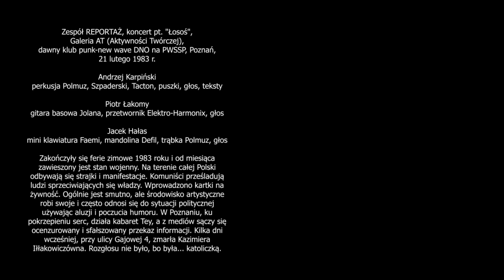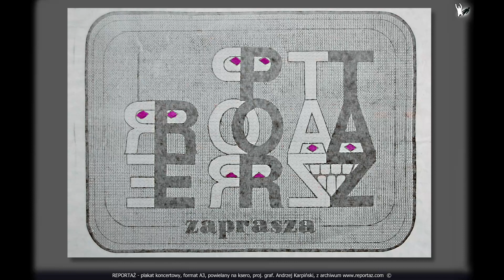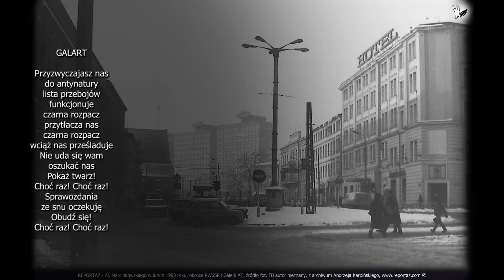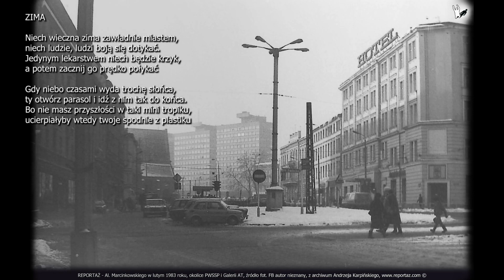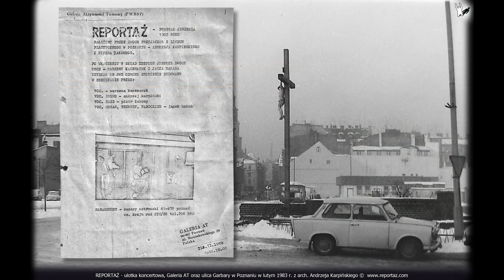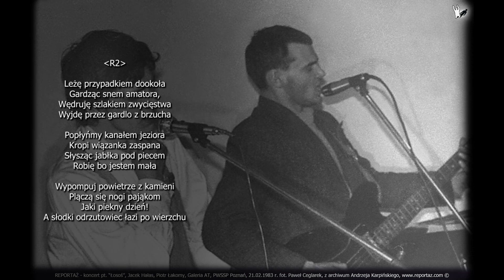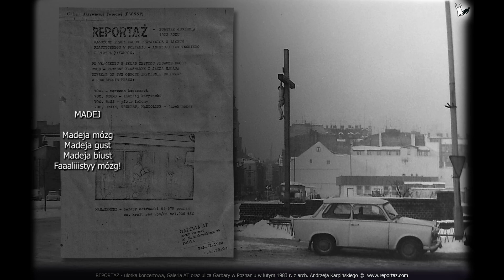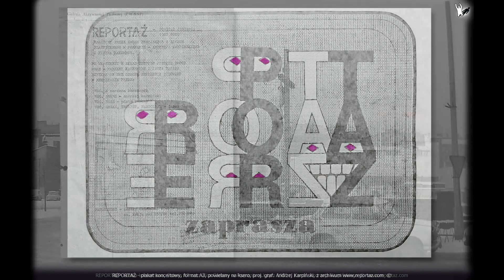zespół REPORTAŻ 1983.02.21 koncert "Łosoś" Galeria AT, dawny klub punk-new wave DNO na PWSSP Poznań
Andrzej Karpiński - perkusja Polmuz, Szpaderski, Tacton, puszki, głos, teksty

Piotr Łakomy - gitara basowa Jolana, przetwornik Elektro-Harmonix, głos

Jacek Hałas - mini klawiatura Faemi, mandolina Defil, trąbka Polmuz, głos

fragmenty utworów:

00:00 Melodia-taniec niedźwiadków
01:35 01. Tymczasowy raj
02:52 02. Galart
05:58 03. Ciemny pokój
07:11 04. Zima
10:12 05. R2
12:37 06. Obrzęd
14:24 07. Madej
15:33 08. Elektryczne miasto
18:05 09. Piedestał
19:22 10. muzyka improwizowana
23:00 11. Łosoś

Zakończyły się ferie zimowe 1983 roku i od miesiąca zawieszony jest stan wojenny. Na terenie całej Polski odbywają się strajki i manifestacje. Komuniści prześladują ludzi sprzeciwiających się władzy. Wprowadzono kartki na żywność. Ogólnie jest smutno, ale środowisko artystyczne robi swoje i często odnosi się do sytuacji politycznej używając aluzji i poczucia humoru. W Poznaniu, ku pokrzepieniu serc, działa kabaret Tey, a z mediów sączy się ocenzurowany i sfałszowany przekaz informacji. Kilka dni wcześniej, przy ulicy Gajowej 4, zmarła Kazimiera Iłłakowiczówna. Rozgłosu nie było, bo była... katoliczką.

Tydzień po nagraniach w Radiu Winogrady, zaproponował nam koncert absolwent poznańskiej PWSSP Tomasz Wilmański w założonej trzy miesiące wcześniej Galerii AT. Galeria mieściła się w piwnicach uczelni, na miejscu zamkniętego w dniu wprowadzenia stanu wojennego klubu punk-new wave DNO. Galeria działa do dzisiaj, a na jej stronie internetowej czytamy: "Galeria wystawia prace artystów, którzy w istotny sposób wyznaczają horyzonty myślenia warunkujące współczesną sztukę tj. rysunek, instalację, obiekty, wideo art, performance, poezja wizualna, książka art. etc."

Nasz koncert był siódmą w kolejności prezentacją galerii Tomasza Wilmańskiego. Koncert zespołu Reportaż współorganizowali o rok starsi od nas studenci pierwszego roku PWSSP: kolega z zespołów Sten i SOC Leszek Knaflewski oraz rozpoczynający edukację artystyczną Cezary Ostrowski, który nagrał koncert. Zależało nam na tym występie, gdyż wkrótce mieliśmy także rozpocząć tam studia.

Niestety na kilka dni przed koncertem Marzena zrezygnowała z dalszej współpracy z zespołem. Poświęciła się przygotowaniu do matury i wykonaniu pracy dyplomowej. Na koncert zaprojektowałem plakat formatu A3 wykonany techniką tuszu i letrasetu, który był powielony kilkadziesiąt razy na ksero. Jako trio, wykonaliśmy repertuar z ostatnich nagrań studyjnych, eliminując jednak trzy, najbardziej komercyjne utwory: Skafander przyjaźni, Zawiedziony punk i Bezportaż, a dodaliśmy nowy utwór pt. Obrzęd z polityczną aluzją w tekście. Spróbowaliśmy pierwszy raz improwizować pomiędzy utworami, aby je połączyć i aby koncert miał całościową formę.

Galeria AT wypożyczyła na koncert m. in. z klubu Nurt wzmacniacze Regent 600H i combo 150K firmy Vermona, combo Peavey Bandit wraz z mikrofonami Unisound MD 12D oraz Shure 565 i 585 SA Unisphere. Całość została nagrana przez mikrofony pojemnościowe Unitra Tonsil MDO-23 na magnetofon kasetowy M531S. W archiwum pozostała jednak słaba jakościowo niniejsza kopia kasety z kasety.